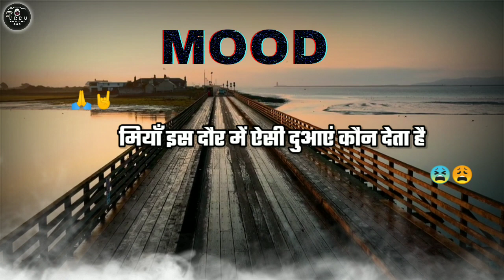mood off shayari watsapp status || SAD BOYS POETRY STATUS || New Urdu poetry video 2023 status